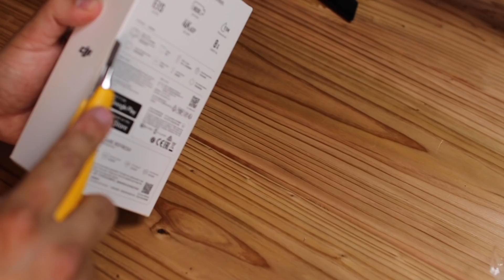【悲報】DJI OSMO ACTIONレビュー中に割っちゃった。｜REVIEW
初めてのアクションカメラでウキウキのはずが、、、、、

DJI OSMO Action

■BGM
・SOUNDRAW【1ヶ月割引コード:terufilm_sd1】